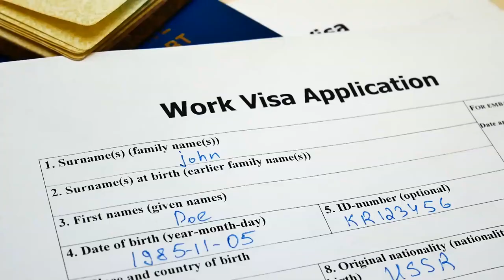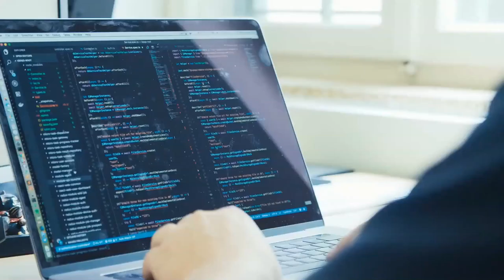Sr Software Engineer job in Halifax Canada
Table of Contents:
0:05 - Intro
0:34 - Overview
1:19 - content
33:41 - Outro

Skype: nexuscanada